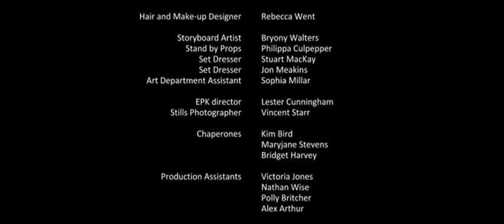THE LONG LONELY WALK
AWARD WINNING FILM SHORT FEATURING CHRISTIAN. WITH SYLVIA SYMS, TESSA PEAK-JONES AND JEREMY SHEFFIELD